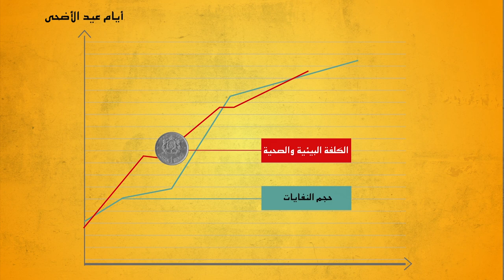Campagne de sensibilisation à l'occasion de Aid Al Adha